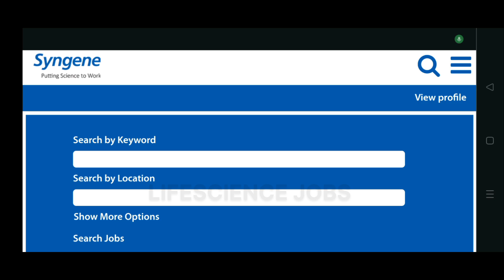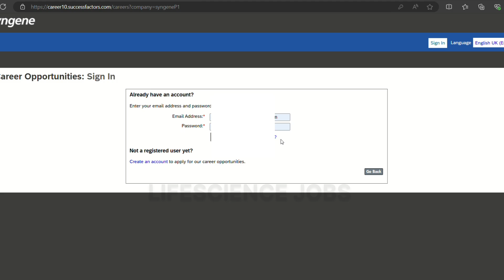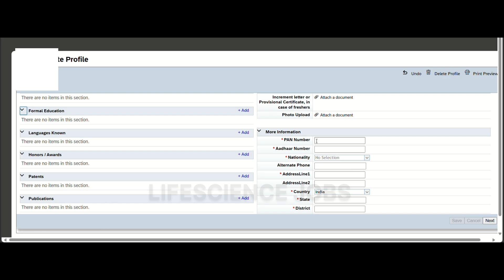Syngene Hiring Freshers | Msc jobs career | Bangalore job | Lifescience jobs | Chemistry Biotech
Syngene at Bengaluru is hiring Freshers and experienced for the role of Research associate and candidates with Msc in Chemistry Biotechnology and Biochemistry can apply